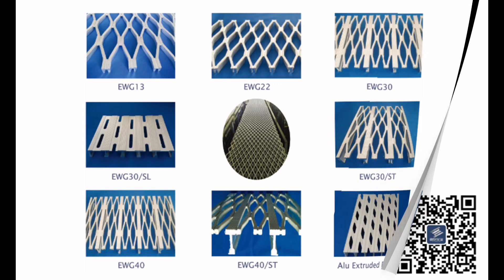Expanded walkway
The expanded walkway is the most practical and economical way to assure strength,and safety with its expertly designed patterns and skid-free surface.It is much easier to install by welding or bolting to fit any sizing criteria.